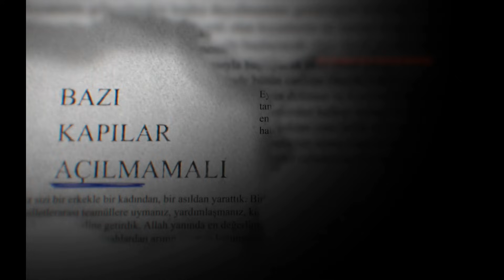TERK EDİLMİŞ CİNLİ KÖY 2021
WhatsApp ihbar hattı

FACEBOOK SAYFA

KATİL BUTONUNA BASARAK KANALA DESTEKTE BULUNABİLİRSİNİZ

FACEBOOK GRUP